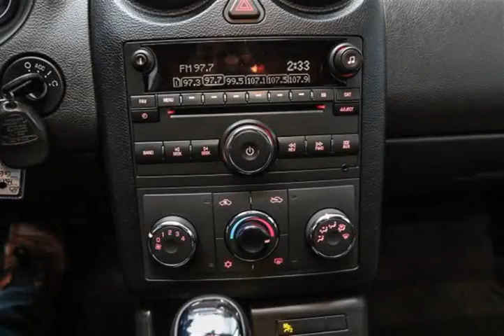Mark Wilsons Better Used Cars - 2009 Pontiac G6 SE COUPE w/ SUNROOF! ALLOYS! POWER PACKAGE! CRUISE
Mark Wilsons Better Used Cars - 2009 Pontiac G6 SE COUPE w/ SUNROOF! ALLOYS! POWER PACKAGE! CRUISE 94228218A